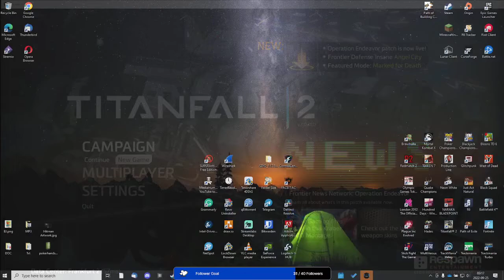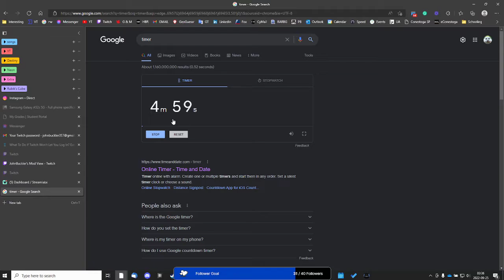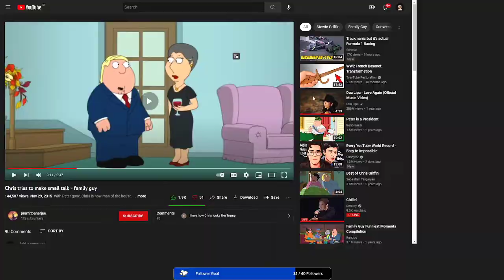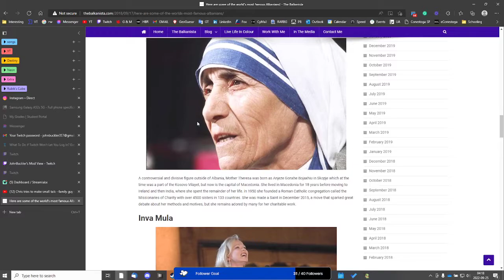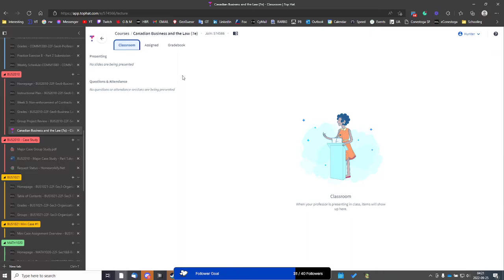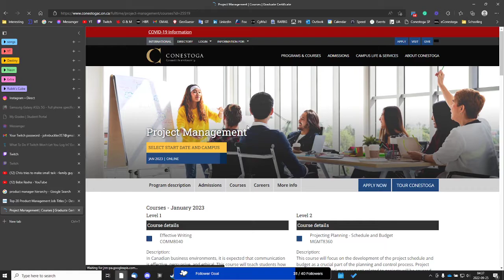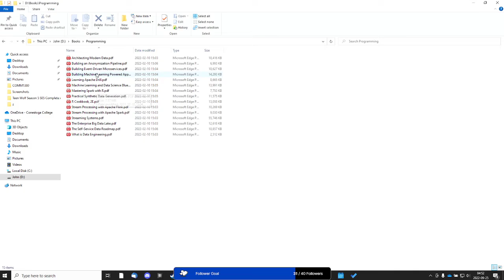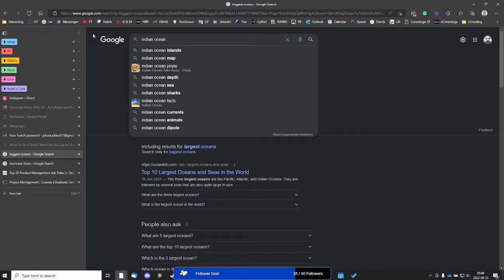Variety Stream - September 25, 2022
Variety Stream